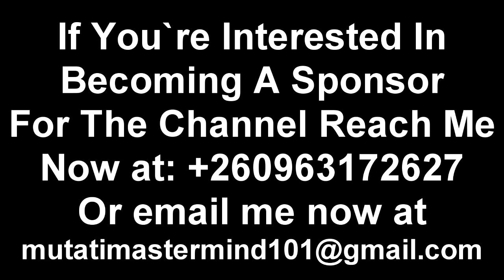3 Top Big Zambian Artists in Hot Soup. Mrs. Chef 187 Goes Viral for This……. Lillian Defends Her.....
3 Top Big Zambian Artists in Hot Soup. Mrs. Chef 187 Goes Viral for This……. Lillian Mutambo Defends Her & Reprimands Kondwani Banda for Doing This Macky2